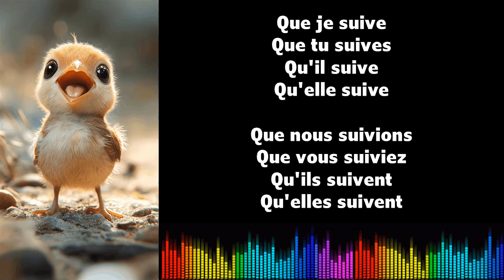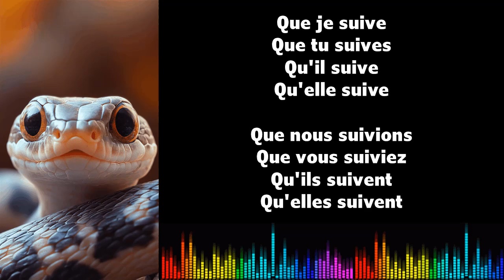♫ J'apprends le français ♫ Conjugaison I SUIVRE I Subjonctif Présent